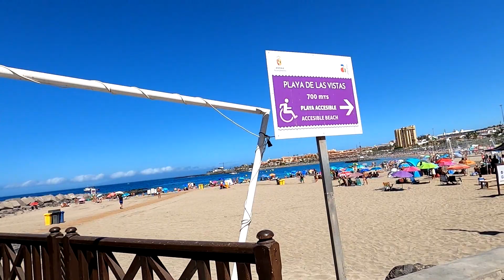Tenerife Walk to the Beautiful Beach of Los Cristianos Playa de las Vistas, Holiday in Spain 2021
One of the Most Beautiful Beaches on Tenerife - Playa de las Vistas in Los Cristianos.